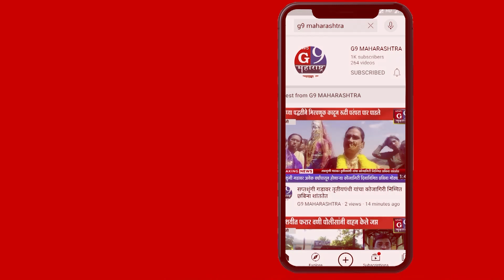पालकांच्या संमतीनेच दहावी बारावीचेक्लासेस नियमानुसार सुरु राहू द्यावे..